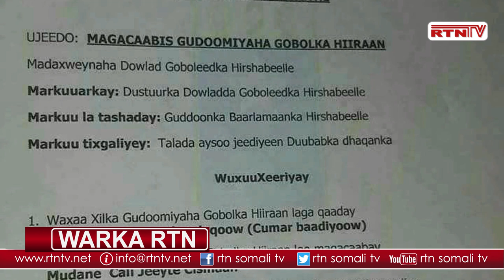RTN TV: Madaxweynaha Hir-shabeele gudoomiye cusub u magacaabay Hiiraan